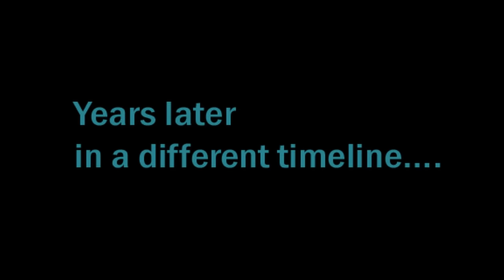LEGO Star Wars: The Force Unleashed - Lord Starkiller Returns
Sith Lord Starkiller has come from his alternate timeline to the seqeli dimension to restore balance to the force.